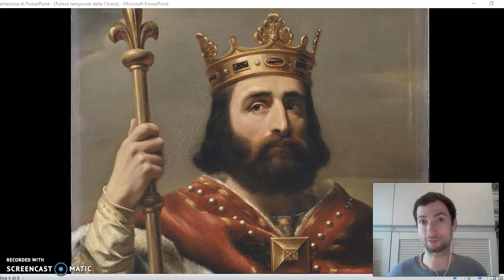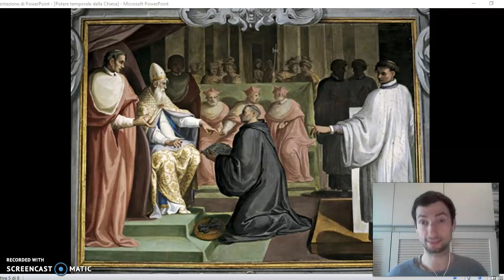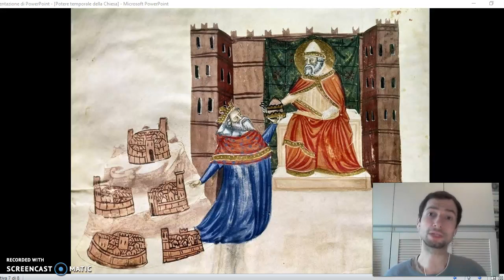Il potere temporale della Chiesa e il ruolo politico del Papa nel Medioevo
Video-lezione sulla nascita dello Stato della Chiesa e l'acquisizione del potere temporale da parte del Papa nel corso dell'VIII secolo: i rapporti del Pontefice con bizantini, longobardi e franchi, la donazione di Sutri, il patto di Quierzy, l'allenza con Pipino il Breve e Carlo Magno e la realizzazione di un clamoroso falso storico, la donazione di Costantino.